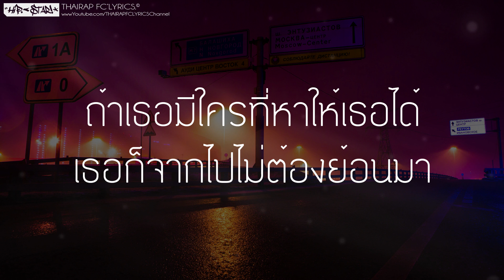แค่ใจคงไม่พอ - BLACK WHITE FT. BoTTLE FLoW (เนื้อเพลง)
: : : เนื้อเพลง : : :
ก็มันผ่านไปแล้ว  เรื่องราวผ่านไปแล้ว
รักเราหมดลงแล้ว  เงินตรามันสำคัญกว่า

แรกแรกก็ดูจะสดใสเวลาผ่านไปมันไม่ใช่
อย่างที่เราได้ฝันกัน
แรกแรกบอกรักกันที่ไหน ที่ใจหาใช่พวก เงินตรา
เวลาผ่านไปปรารถนา สิ่งของเหล่านั้นมันสำคัญ

จะทำอย่างไรก็ฉันไม่มีอย่างใครเขา จะทำยังไงอย่างไรก็ต้องเศร้า
ไม่มีให้เธอเธอก็อายเขา แล้วฉันจะทำอย่างไร โอ้ว
 ถ้าเธอมีใครที่หาให้เธอได้ เธอก็จากไปไม่ต้องย้อนมา
ให้เธอได้ไปเจอทางที่ปรารถนา
ส่วนฉันมันจนพอแค่นี้

ไม่ต้องกังวลแล้ว รีบไปให้จากฉัน อนาคตเธอสำคัญกว่า ฉันมันก็แค่พวกไร้ค่า

ฉันดูแลเธอไม่ได้หรอก ฉันรั้งเธอไว้ไม่ได้หรอก
กินข้าวก็ข้างทางให้ทำไง ก็ฉันมันแค่คนจนคนหนึ่ง

ก็มีแค่ใจก็มีแค่ใจ ให้ดีแค่ไหนมันคงไม่พอ เพราะรักอย่างเดียวมันกินไม่ได้

ไม่รู้ว่าจะทำยังไง เเละจะทำยังไรคงจะรั้งตัวเธอไม่ได้
ตัวฉันไม่มีอะไรแม้แต่เศษตังค์จะหาให้เธอไม่ได้
ชีวิตคนจนจนเธอคงไม่ทนเพราะคงเลี้ยงเธอไม่ได้
ตัวฉันไม่มีอะไรมีแค่ใจเท่านั้นแหละให้เธอได้
ไม่มีหลอกรถเก๋ง ไม่มีมือถือดีๆให้เธอใช้
ตัวฉันมีแต่ปุ่มกดแม้ยุคนี้พัฒนาไปถึงไหน
แรกๆที่เคยบอกจะอยู่ด้วยกันจนวันตาย
สุดท้ายมาแพ้ความจนเพราะเธอคงไม่ทนกับคนจนๆอย่างฉันไง

ก็ได้แต่พูดว่ารอ
ให้ฝันของเราเป็นจริง
วันนี้เธอคงจะเบื่อ
เธอคงไม่อยากได้ยิน
เธอคงมีทางที่ดีกว่า
เธอเลยเลือกเดินจากไป
ก็ฉันมันจนนี่หว่า
ฉันให้เธอได้แค่ใจ
อนาคตยังอีกไกล
เธอคงอยากไปกับเขา
เธอไม่ต้องห่วงอะไร
อย่างมากฉันก็แค่เหงา
แค่ทิ้งเรื่องราวของเรา
มันคงต้องจบเพียงเท่านี้
เพราะเธอต้องไปกับเขา
มีเพียงคำลา คือโชคดี...
ยังรักเธออยู่เหมือนเดิม...
แต่ฉันดูแลเธอไม่ได้...
ความรักที่เธอเคยให้...

ส่วนฉันมันจนพอแค่นี้ *2